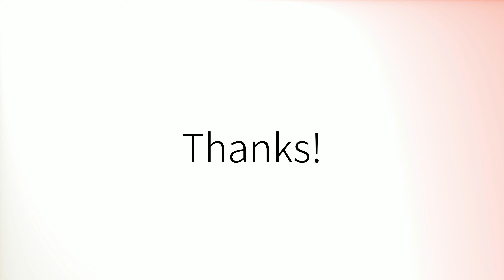Comment prononcer 'One' en français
How to pronounce 'One' in French.
Como pronunciar 'One' en francés.
Wie man 'One' auf Französisch ausspricht.
「One」のフランス語の発音の仕方